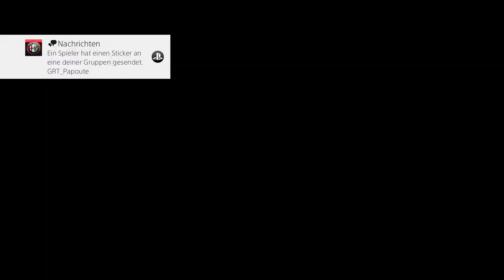Let's Play Crash Team Racing Nitro Fueled (PS4) - Part 36 - Zeitrennen Teil 9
Auch beim N. Gin Labor gibt es so seine Probleme. Aber etwas weniger als noch auf der vorherigen Strecke ^^

Spiel: Crash Team Racing Nitro Fueled
Entwickler: Beenox
Publisher: Activision
Plattform: PS4, XB1, Switch
Beschreibung: Ein weiterer PS1-Klassiker, der ein Remake bekommen hat! Crash Team Racing digitiert zu Crash Team Racing Nitro Fueled. Beenox hat sich sehr viel Mühe gegeben um ein Spiel herauszubringen, welches sowohl das alte Spiel emuliert als auch viele neue Elemente einbaut. Wird dieses Spiel genau so einschlagen wie das Original oder floppt es?

Giorgio M.